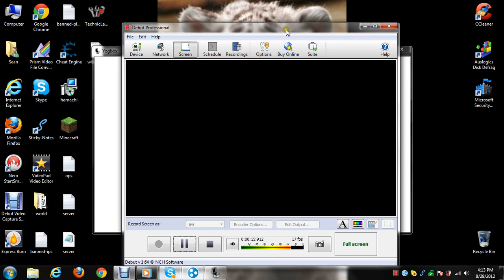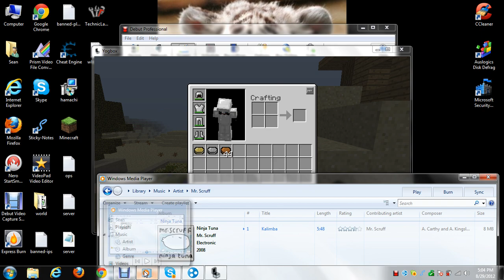Mod Madness with Firesean98